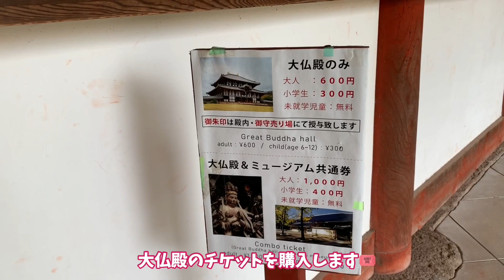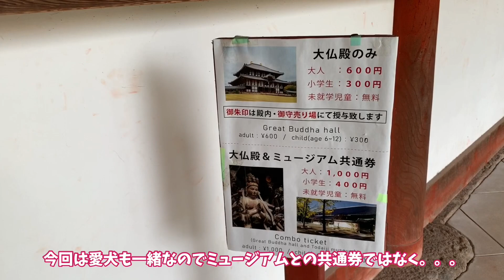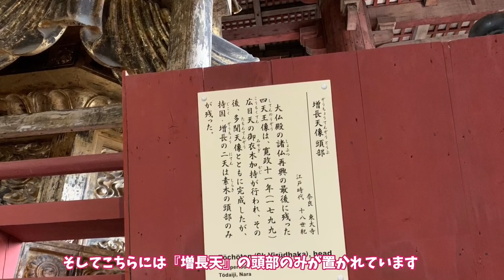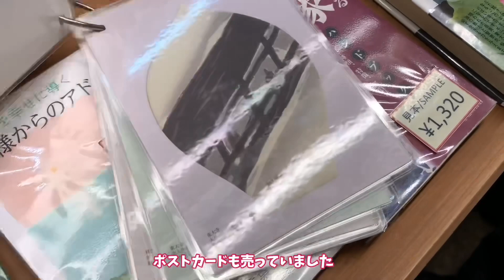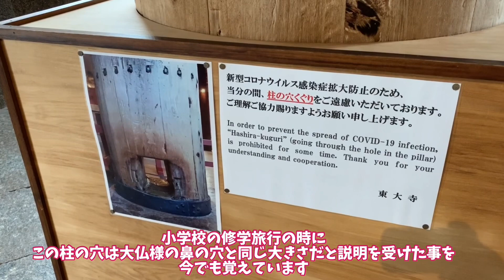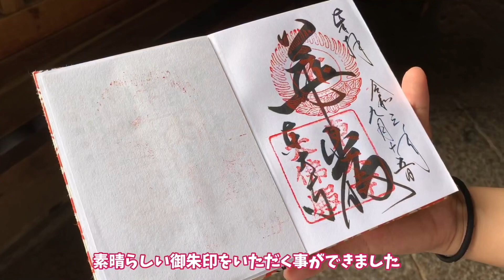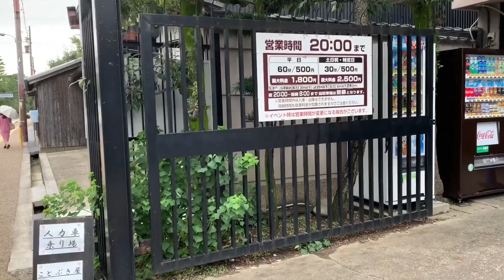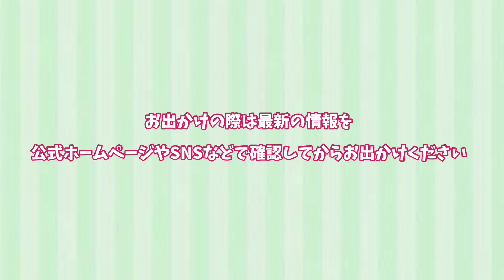【奈良県⭐︎日帰り旅】(#2) 奈良県を色々巡って来ましたよ🚗 東大寺の大仏さまの大きさと伝わるエネルギーにビビる💦 国宝 東大寺 東大寺大仏殿 奈良日帰り旅 奈良旅。。。愛犬も一緒だよ🐶🐶